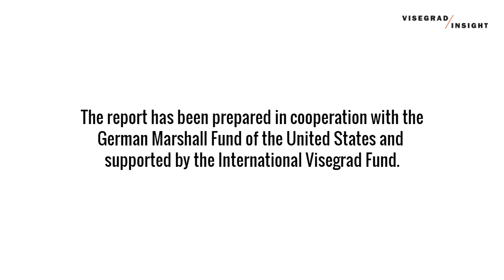Visegrad Insight Transatlantic Breakfast on The German perspective on CEE security (promo video)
Promo video of the Visegrad Insight Transatlantic Breakfast on The German perspective on Central and Eastern European security and the future of Europe which took place on 4 June 2020.

At the meeting, Carlo Masala, full professor for International Politics at the Bundeswehr University Munich, lecturer at the University of Munich and member of the senate of Munich School of Political Science, discussed the present German perspective on CEE. The discussion was moderated by Philipp Fritz, foreign correspondent for Welt and Welt am Sonntag, reporting from Poland, Ukraine and the Baltic States. First respondent to the discussion was Veronika Laputska, co-founder of EAST Center and a research fellow at GMFUS Rethink.CEE.

The third scenario of the Visegrad Insight's "Eastern European Futures: Four Scenarios for the Eastern Partnership 2030" report, entitled "EU Pivot to Moscow", projects EU leaders' embrace of a revised approach to Russia, after the recognition of a rare window of opportunity, in order to ease economic and political tensions and establish the ground for a new European security architecture.

The report has been prepared in cooperation with the German Marshall Fund of the United States and supported by the International Visegrad Fund.

Under the Visegrad Insight Breakfast (VIB) format, we invite a select group of ambassadors, diplomats, experts and journalists for off-the-record meetings with Central Europe in its thematic focus.